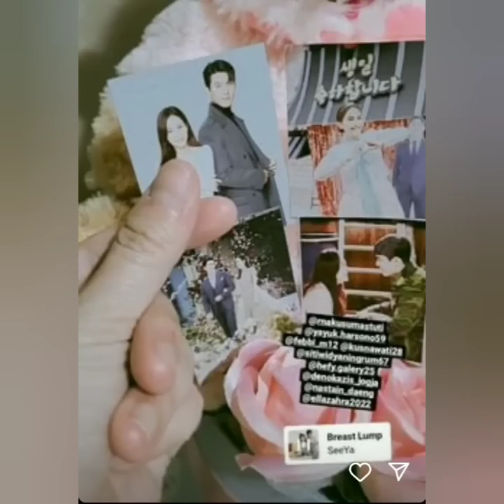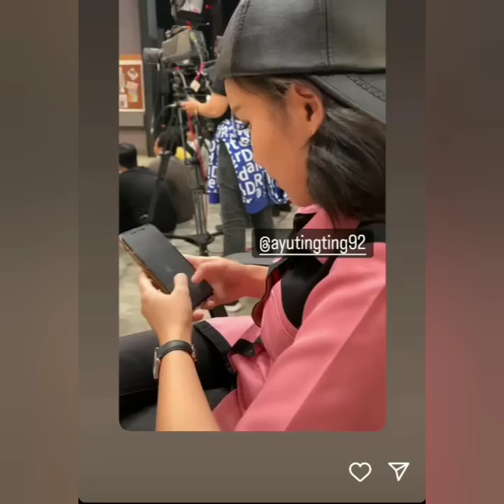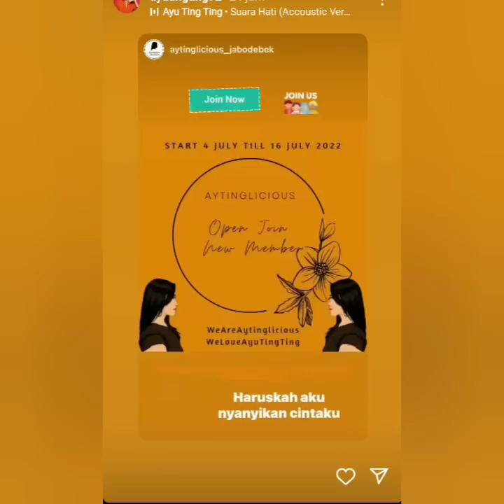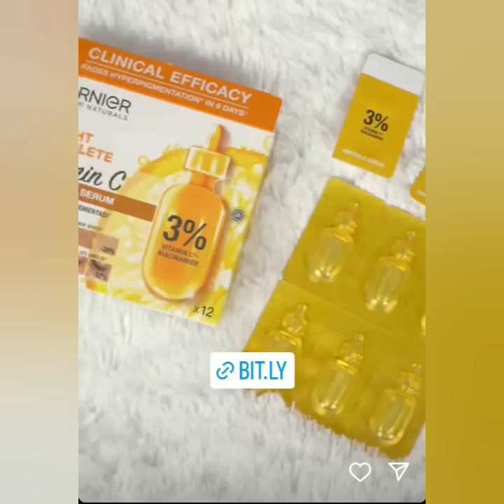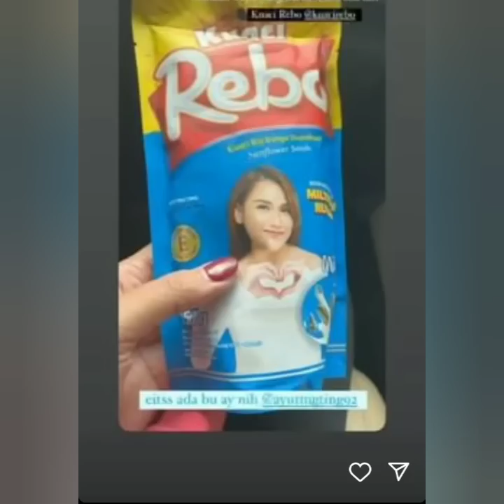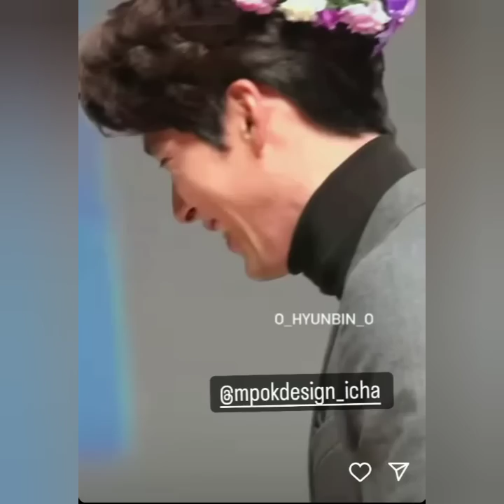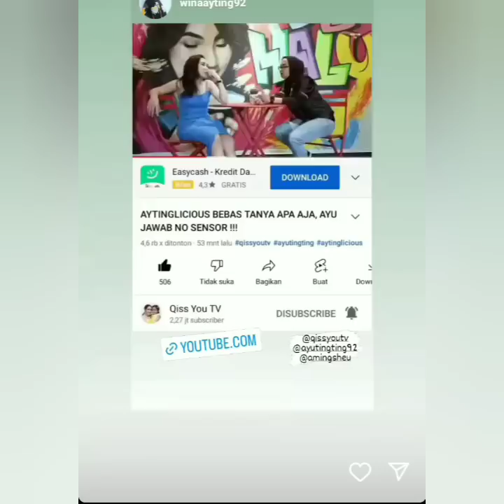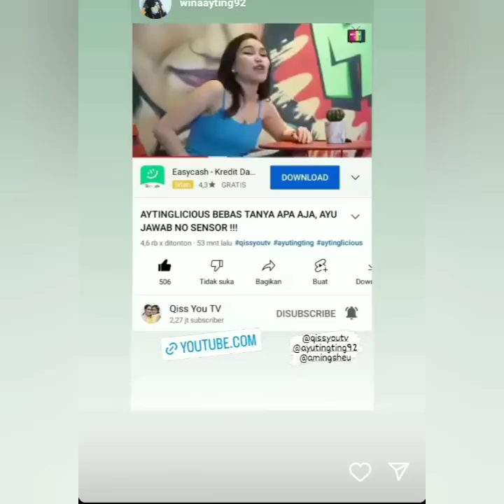KABAR STORY AYU TING TING HARI INI, ADA YANG SPESIAL...